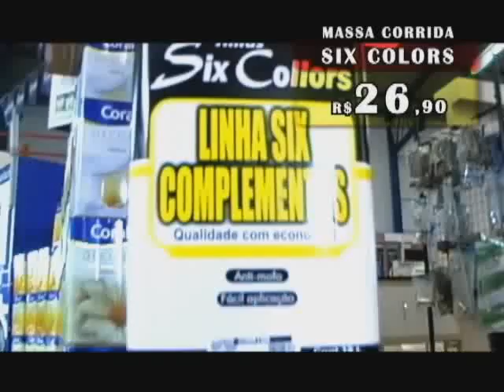vieira e silva novembro2010 1